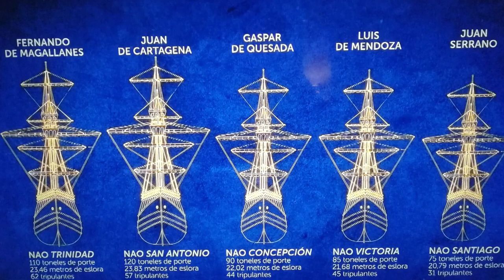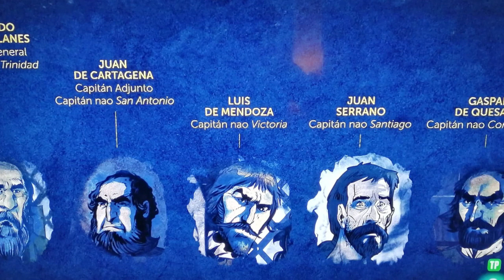500 años desde la culminación de la primera vuelta al mundo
El 6 de septiembre de 1522 tocaba tierra en Sanlucar de Barrameda la Nao Victoria, culminando así la primera vuelta al mundo que comenzara Fernando de Magallanes un 20 de septiembre de 1519 y que tras finalizara Juan Sebastián Elcano encabezando un grupo de 18 hombres. Mariano Navarro nos trae esta historia y otras más sobre sucesos relativos a nuestro país y que acaecieron en septiembre.